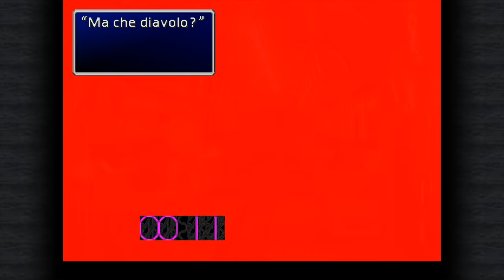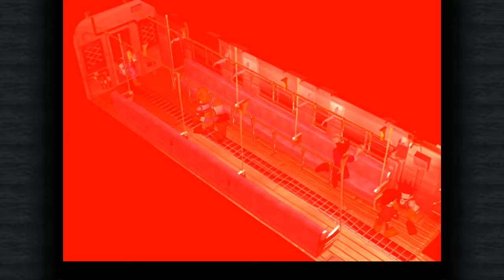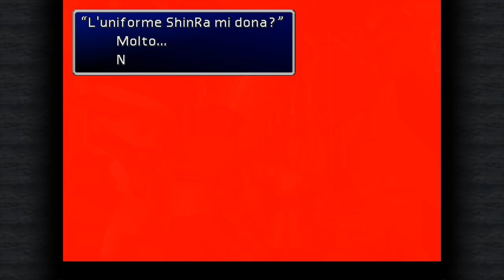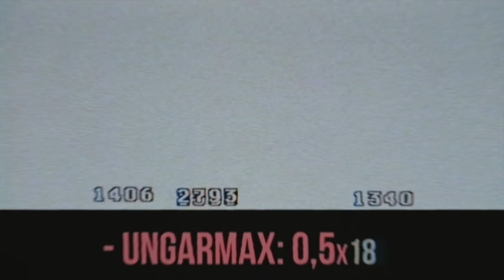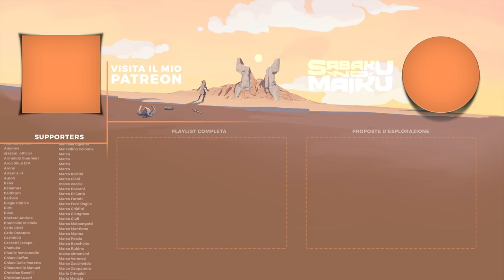"AVALANCHE", Final Fantasy VII 'perfect' run - Lo Spirito dell'Esperto IV [2]